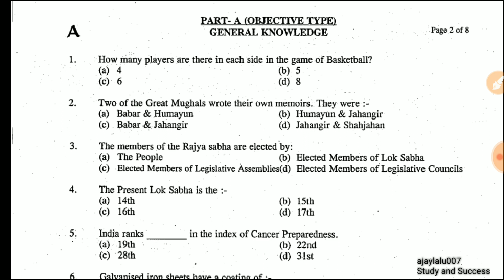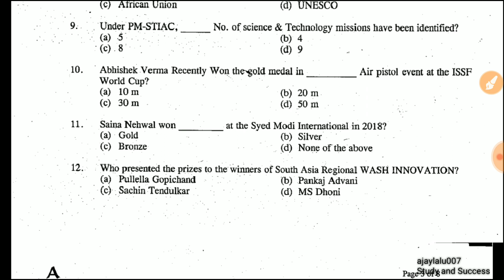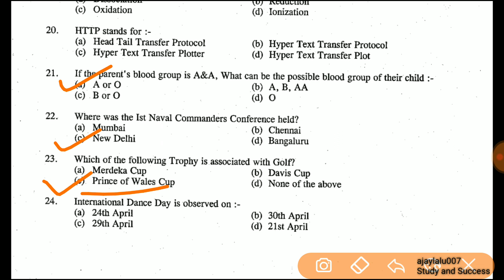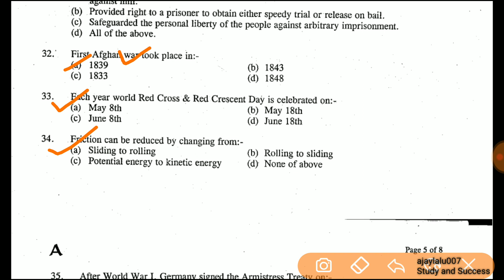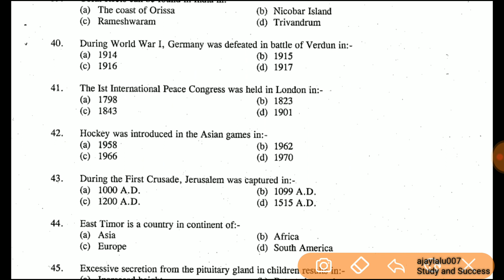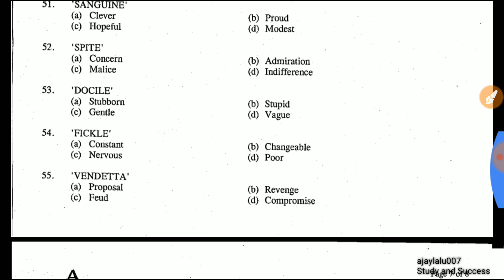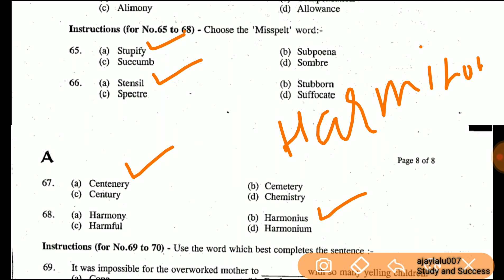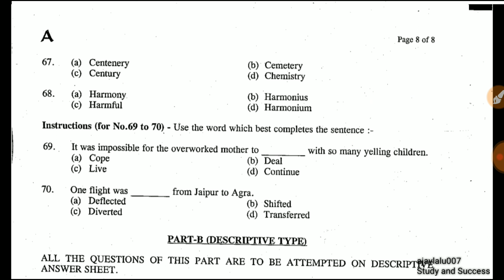Previous Year Question Paper High Court Clerk Exam | Chandigarh Punjab Haryana Court Clerk Exam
punjab haryana high court clerk paper
ssSC clerk answer key